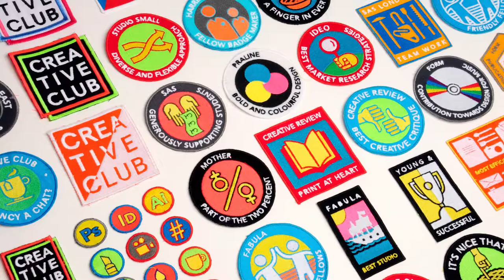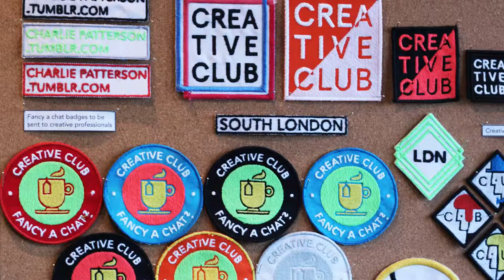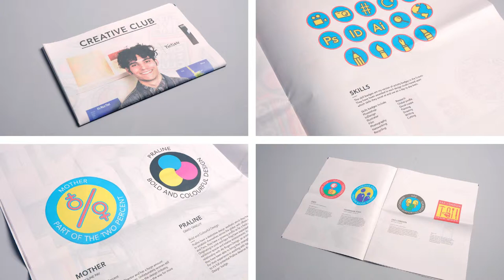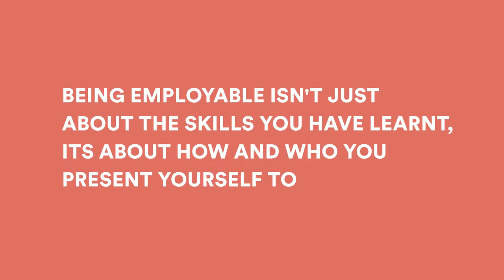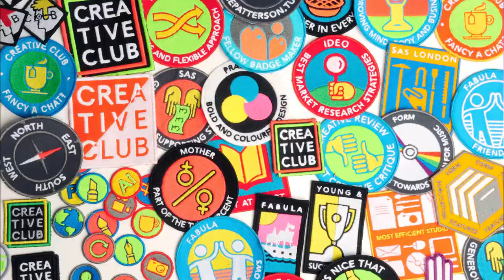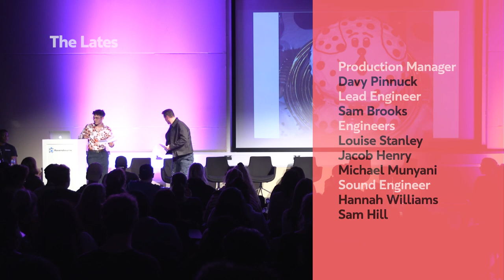Charlie Oscar Patterson | Work It!